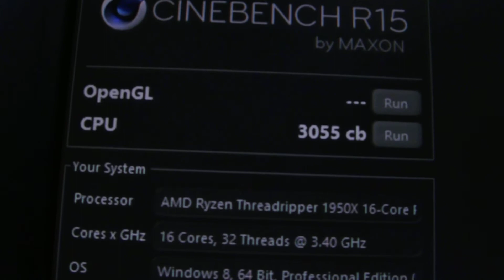1950X Threadripper Raw CB test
Exponential growth is awesome!